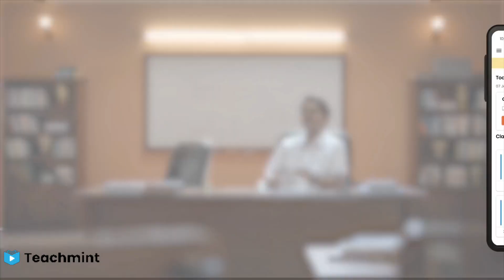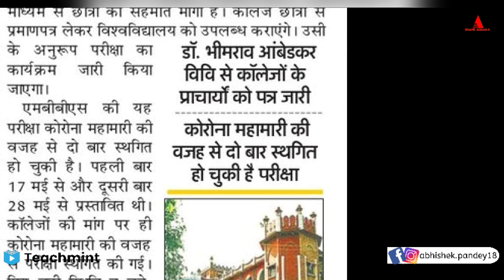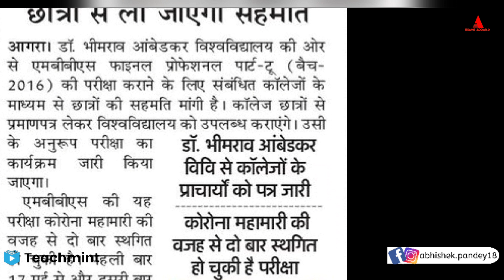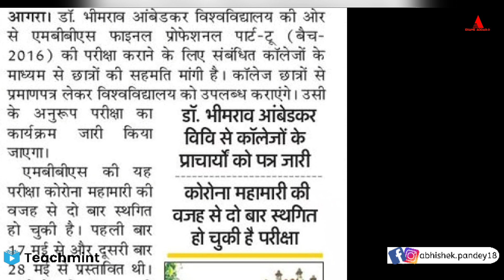Agra university: छात्र कहेंगे तभी परीक्षा करायेगा विवि |Agra university latest news today| Teachmint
your queries cover-

☆Equipments I used in this Video-
1. Mic
2. Tripod
3. Cemera/Smartphone

Teachmint

Online teaching

Online Coaching

Online Classes